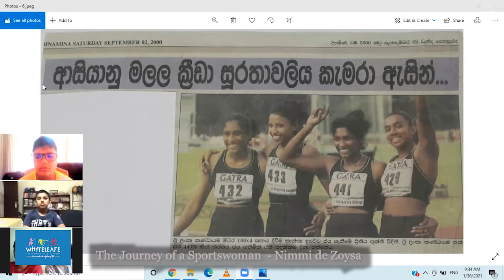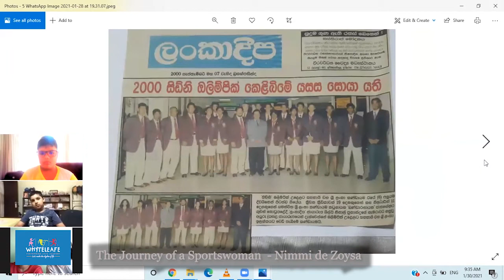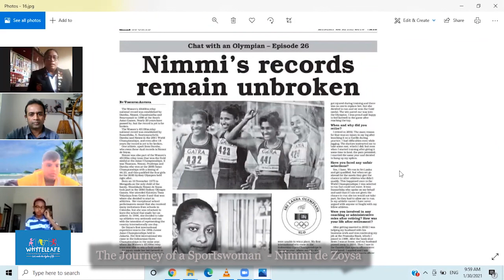The Journey of a Sportswoman || Nimmi De Zoysa || Part 1